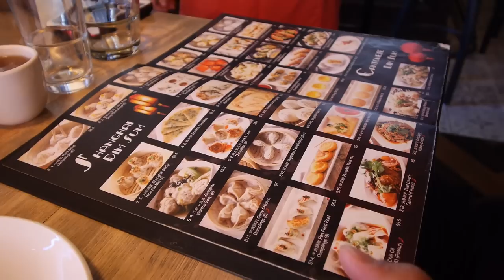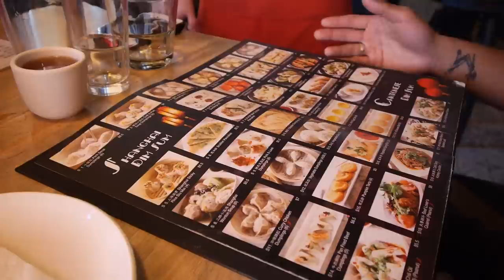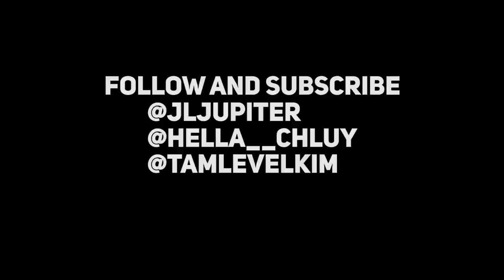Dim Sum House with Hella Chluy and Tam LeveL Kim [JLJupiter Vlog]